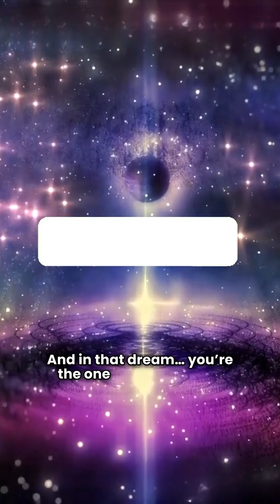Is the Universe Alive? A Mind-Bending Theory You’ve Never Heard Before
What if the universe isn’t just a place we exist in, but a conscious, evolving organism? In this video, we explore a fascinating theory where galaxies act like neurons, stars pulse like cells, and black holes serve as the universe’s eyes. Could your thoughts be part of something far greater? Join us as we uncover the possibility that the universe learns, adapts, and maybe even dreams.
👉 Please comment your point below — let’s discuss!